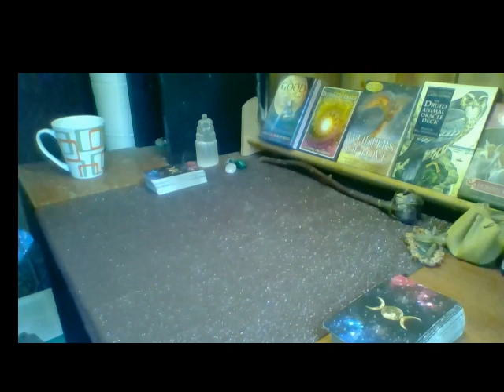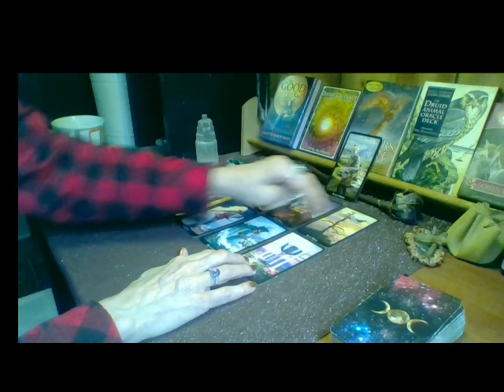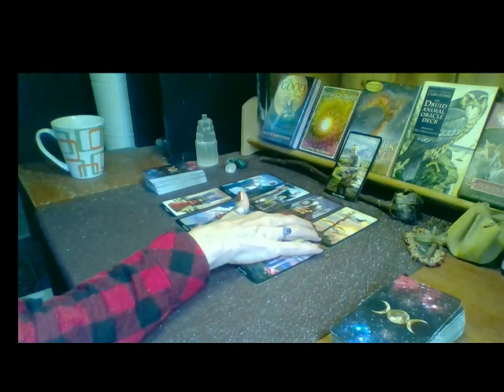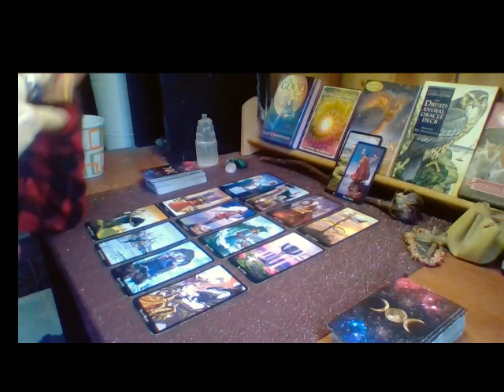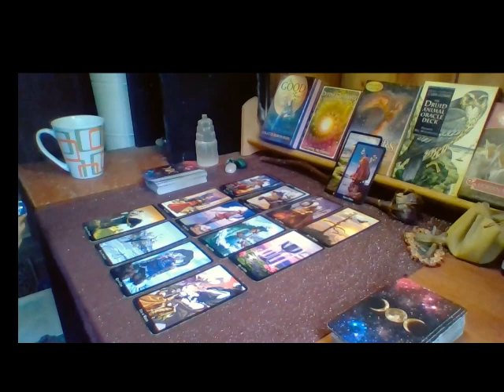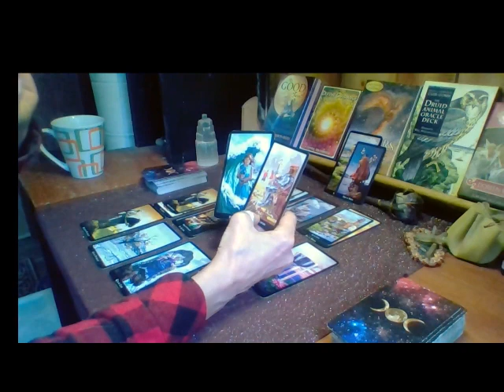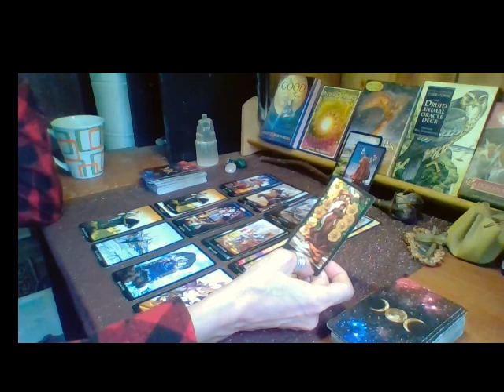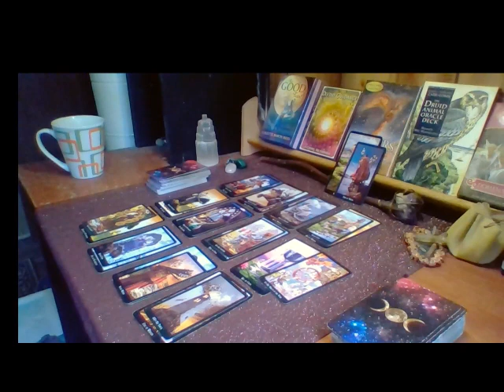CANCER NOVEMBER LOVE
All Autumn Forecasts And Overviews

My gratitude. 🙏 🦋